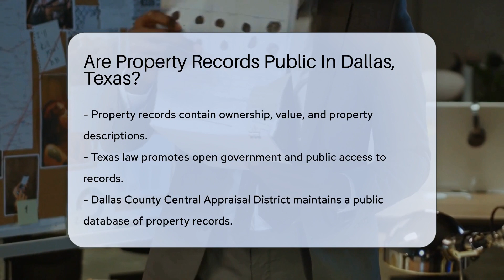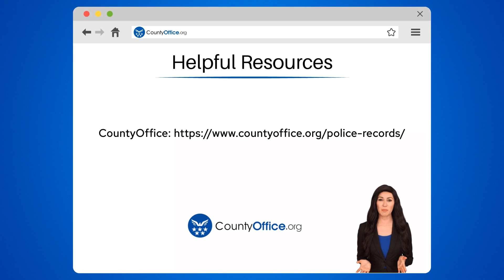Are Property Records Public In Dallas, Texas? - CountyOffice.org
Are Property Records Public In Dallas, Texas? Unlock the secrets of property records in Dallas, Texas! Our latest video delves into the world of property documentation and how you can access this treasure trove of information. Whether you're a prospective buyer, a curious neighbor, or just a data enthusiast, you'll find out how Texas law supports open government and public access to records.

Discover the convenience of online searches through the Dallas County Appraisal District's website, where you can find detailed property information with just a few clicks. Prefer a more hands-on approach? We also cover how you can visit the Dallas County Records Building for in-person inquiries.

While the video reveals that these records are indeed public, we also touch on privacy measures in place to protect sensitive personal information. Dive into the video to learn more about navigating property records in Dallas and what you can expect to find!